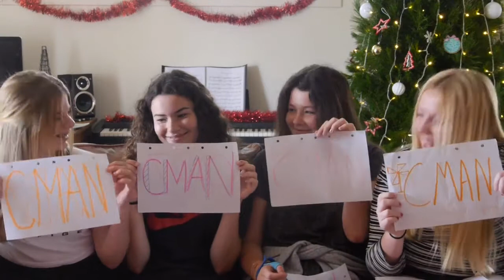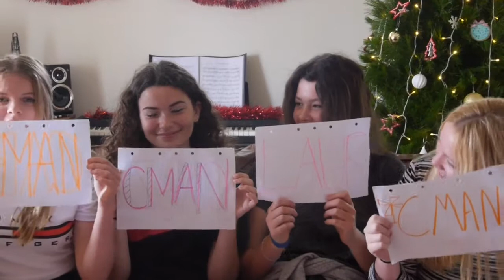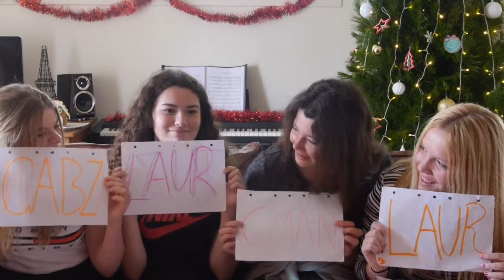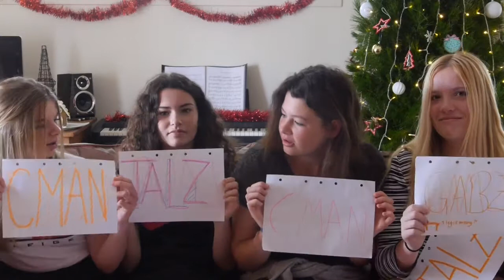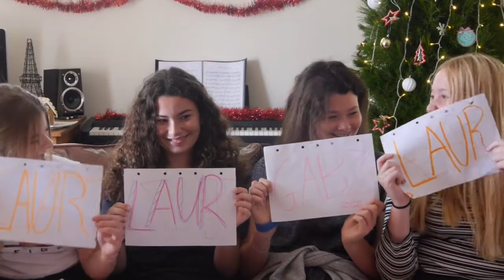Most Likely To... Challenge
Hope you enjoy :) merry christmas!

-CHAM XX